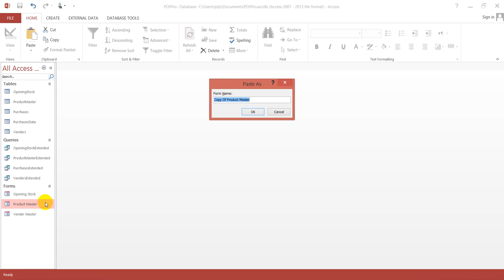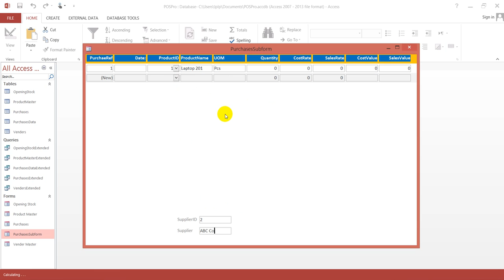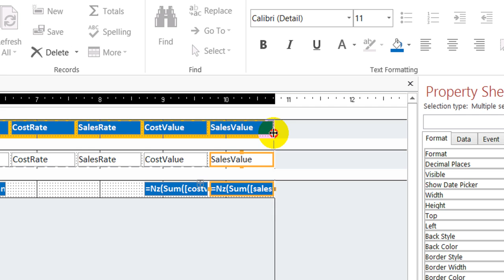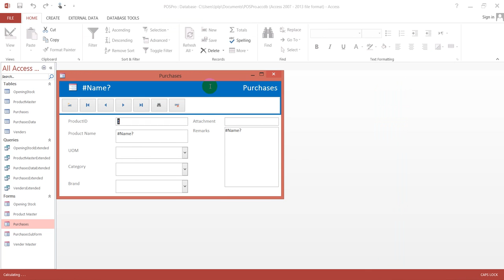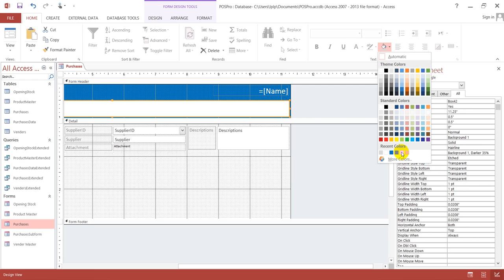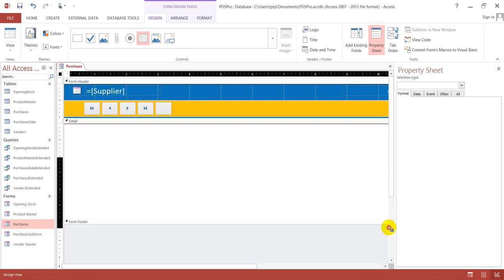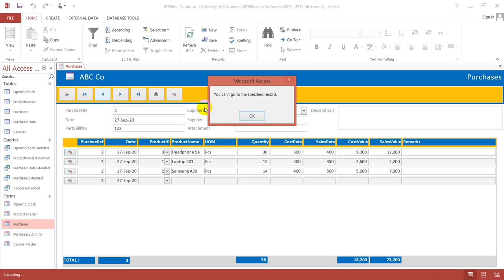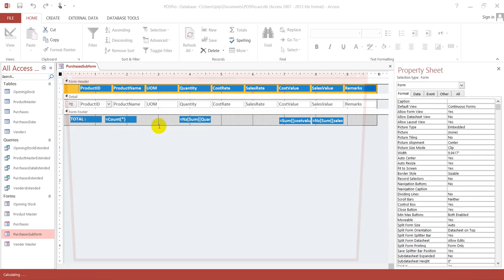Accounting and Inventory Management Software in ms Access Step by Step EXPERT LEVEL P05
In this complete Microsoft access tutorial series you will learn very useful coding and other techniques while creating a real world point of sales application.
If you have query please let us know ..
Thanks
Learn with purpose